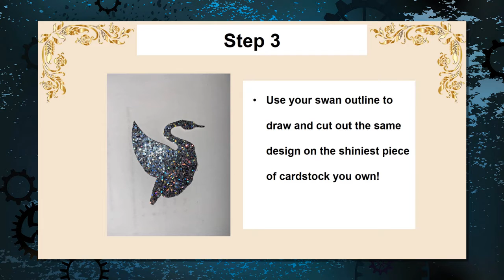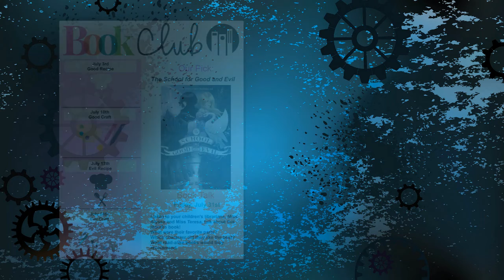Kids' Book Club - "The School of Good and Evil" by Soman Chainani (Make a Silver Swan Crest)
Hello my lovely Evers! Hope you're enjoying this month's book!

This step-by-step craft shows how to make your own Silver Swan crest. Make sure to show off your Ever or Never pride by posting a picture of you wearing your pin!

Check out the next video for a truly Evil recipe!